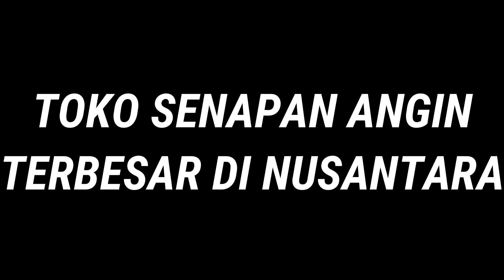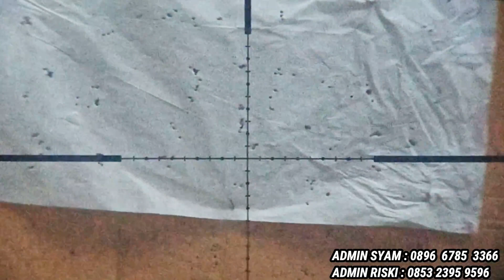SENAPAN ANGIN MOUSER 32 PESANAN DARI SUYITNO DI SULAWESI BARAT